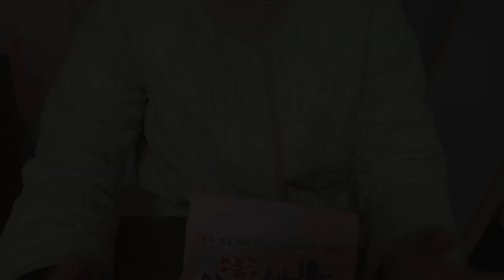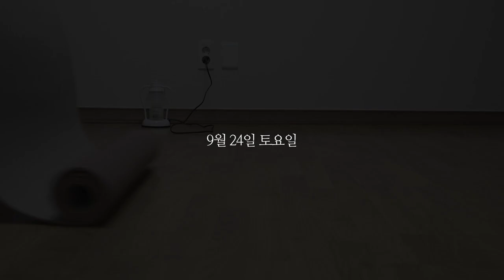9월 셋째주 일상|제육볶음, 순두부찌개, 사워크림파운드케이크, 깍두기볶음밥, 해물부추전, 참치함박스테이크 해먹는 일상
안녕하세요.
다들 잘 지내셨나요?
저는 그동안 바빠서 영상업로드가 좀 늦어졌네요.
당분간은 업로드 주기가 들쭉날쭉 할 듯 합니다.
이번주에는 완전 한식만 해먹는 한 주를 보냈어요.
제가 참고한 사워크림파운드케이크는
이 레시피 보고 따라했어요.
정말 맛있으니 다들 해드셔 보시길 추천드려요!
가능하면 다음 주 목요일에 영상으로 또 만나요!